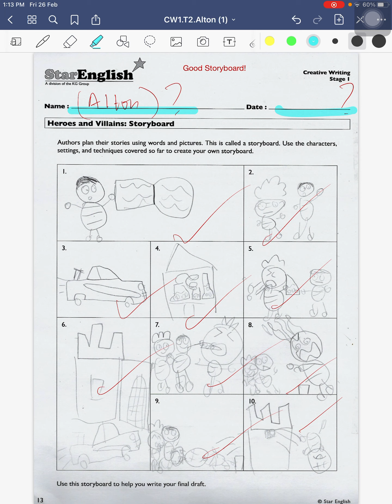CW1 - T2 - Alton